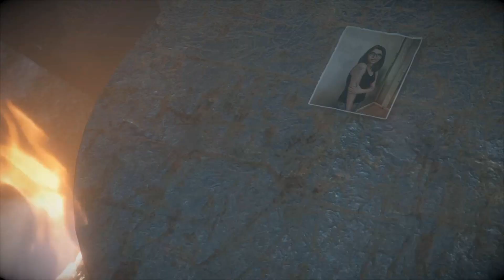Until Dawn (PS4) #14 - Emily, a bányász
Until Dawn (PS4) végigjátszás by Vidpro & Krimm.

Az első komoly rendhagyó végigjátszás. Az Until Dawn egy nagyon emlékezetes (2015) PS4 exkluzív horror játék, ahol a döntéseink határozzák meg a játék végkimenetelét. Mivel automata mentési rendszer van, ezért nincsen esélyünk megváltoztatni néhány döntésünket és a felvételt se kezdhetjük újra. Vajon sikerül életben maradnunk hajnalig?